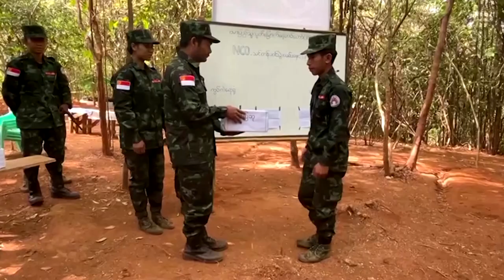Poet turns rebel leader in Myanmar's war for democracy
Rebel leader Maung Saungkha speaks to Reuters about his journey from a poet and anti-government activist to being one of the most prominent figures waging war for democracy in Myanmar and leading an armed militia against the junta.